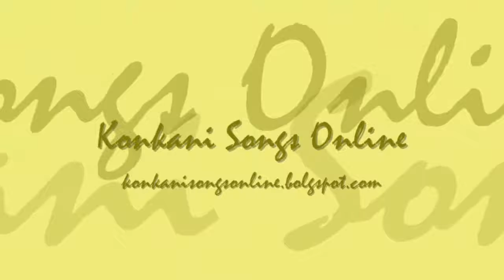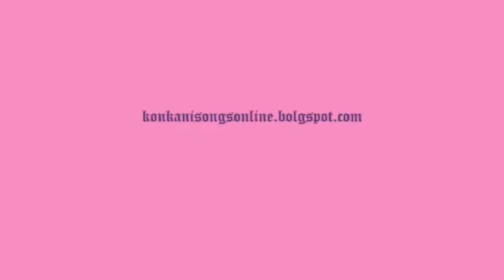AAJ SAARGEENJE DEVA BAPACHE KONKANI SONGS ONLINE